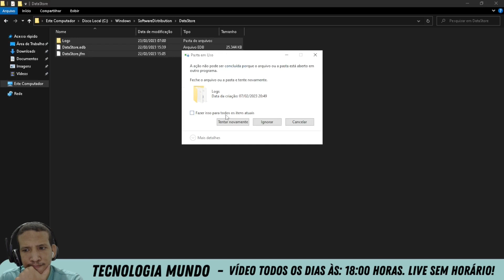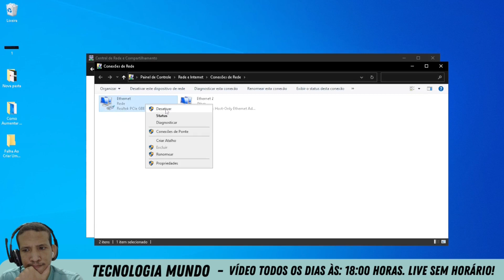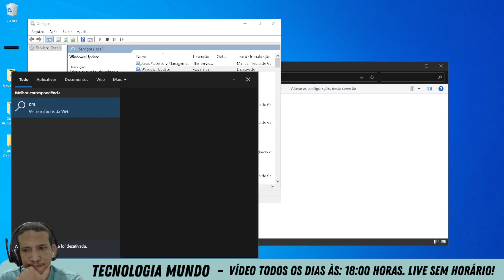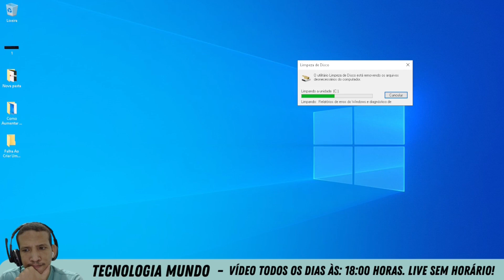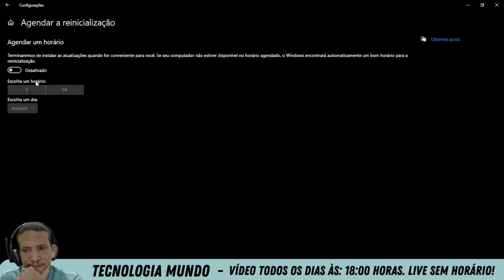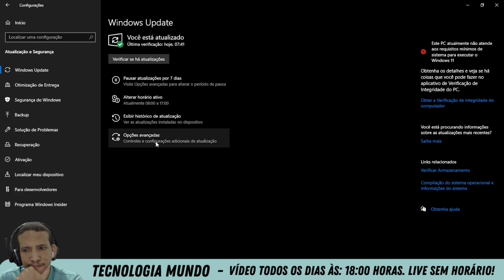Não Consigo Fazer Atualização Da KB5022906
Veja como você pode está fazendo a correção da KB5022906 do Windows Update. Nesse passo a passo te ensino como!